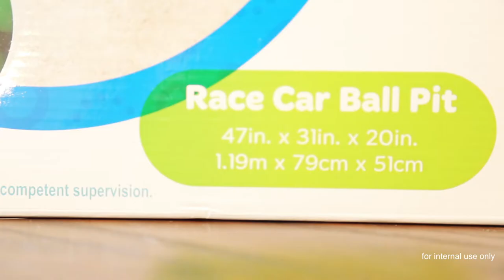Fisher price race car ball pit of bestway inflatable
Product review for race car ball pit